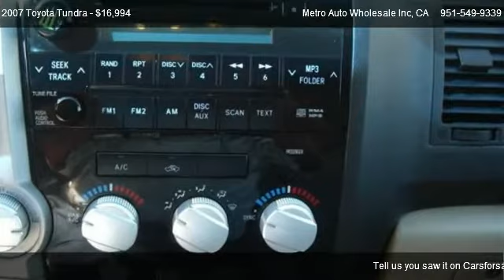2007 Toyota Tundra SR5 - for sale in Corona, CA 92882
Metro Auto Wholesale Inc
402 W 6th St

Come test dirve this 2007 Toyota Tundra SR5 for sale in Corona, CA.